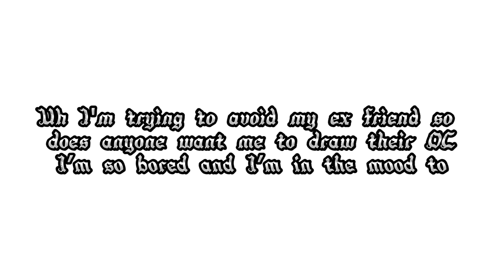Help me be happy